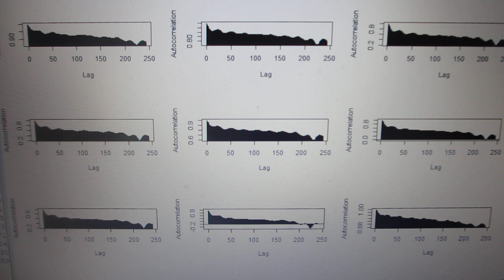製造装置の振動測定データ解析ーー超音波の音圧測定解析：自己相関 －－（超音波システム研究所）